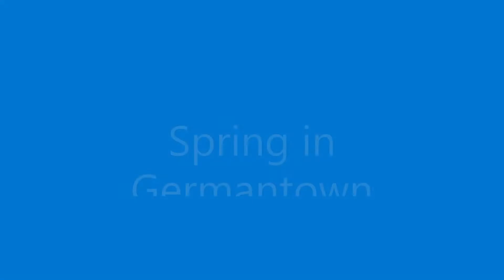Spring in Germantown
Spring sunset in Germantown Parks, with people playing football, riding bicycles, while the nature shows its beautiful colors.